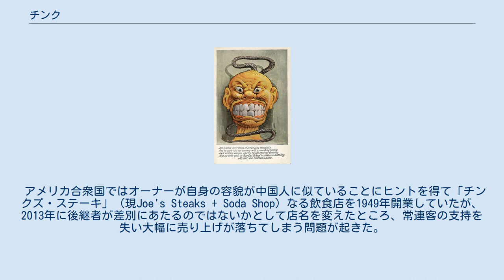チンク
黄禍論とフレッドC.ルーンズベリーによる中国人男性に関する人種差別的なポストカード（1907） チンク チンク (英: chink) は、中国人を表す英語の侮蔑語である。
当初は主にアメリカ合衆国の白人が、19世紀末に急増した中国系移民を呼ぶのに使用した言葉。
しばしばアメリカ人はアジア人移民の出身国を区別できないので、チンクも他のアジア人を含んだ侮蔑語としても使用される。
 語源にはいくつかの説がある。
 チンクの最初の用例は1874年に見られる（印刷物では1878年）。
 アメリカ合衆国ではオーナーが自身の容貌が中国人に似ていることにヒントを得て「チンクズ・ステーキ」（現Joe's Steaks + Soda Shop）なる飲食店を1949年開業していたが、2013年に後継者が差別にあたるのではないかとして店名を変えたところ、常連客の支持を失い大幅に売り上げが落ちてしまう問題が起きた。
なお、店名変更の際にアメリカ社会では1万名に上る変更反対署名が集まった。
 2021年6月14日投稿の、アメリカ合衆国の女性シンガーソングライターであるビリー・アイリッシュがタイラー・ザ・クリエイターの2011年の楽曲”fish”を流し、歌詞にある「チンク」という侮蔑語を口パクしたりする場面などをつなぎ合わせた動画がTikTokで100万回以上再生されて話題になった。
アイリッシュが14歳の時に投稿したInstagramなどから切り出した動画とみられるが、同22日、Instagram上で謝罪した。